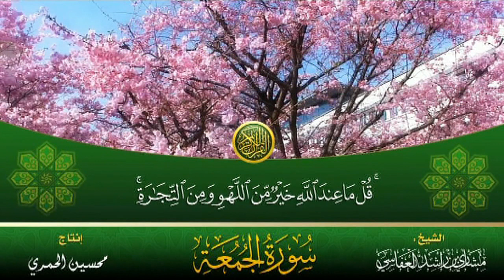Cheikh Ibrahim prêche du vendredi 22 11 2019